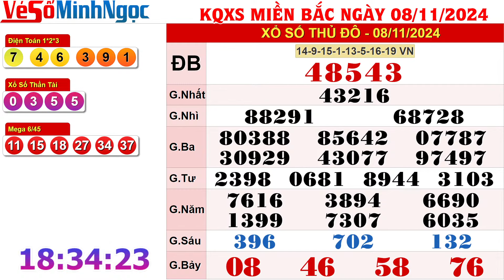Xổ Số Miền Bắc ngày 08/11/2024 - KQXS Hải Phòng - XS MinhNgoc Miền Bắc, XSMB Minh Ngọc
- Thứ 2: Xổ số kiến thiết Hà Nội ( xshn )
- Thứ 3: Xổ số kiến thiết Quảng Ninh ( xsqn)
- Thứ 4: Xổ số kiến thiết Bắc Ninh (xsbn)
- Thứ 5: Xổ số kiến thiết Hà Nội ( xshn )
- Thứ 6: Xổ số kiến thiết Hải Phòng ( xshp)
- Thứ 7: Xổ số kiến thiết Nam Định (xsnd)
- Chủ Nhật: Xổ số kiến thiết Thái Bình ( xstb)

Nội dung Video được ghi hình từ website của tôi , cá nhân hay tổ chức nào chuyển tải nội dung từ website của tôi lên youtube là vi phạm nguyên tắc cộng đồng của youtube và tôi sẽ yêu cầu youtube xóa video đó nếu phát hiện. Vui lòng không cắt ghép và đăng lại nội dung của tôi. Cảm ơn !